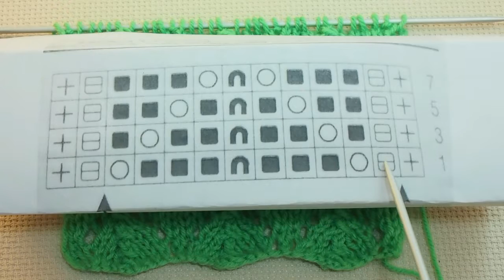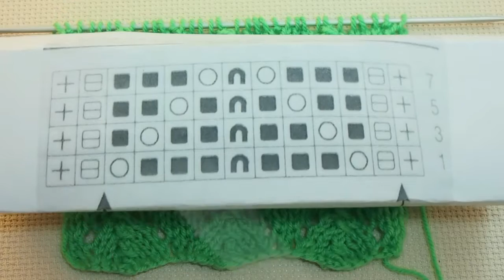Узор связанный спицами. Knitting pattern. Уроки вязания для начинающих. Вяжем по схеме Урок 31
Простой красивый ажурный узор спицами. Пошаговое вязание по схеме.
Данный узор широко используется для вязания ,причем одинаково хорошо он смотрится на шерстяной, акриловой, смесовой  и хб пряже. Буду рада, если  узор пригодится и Вам.

!! Не забудьте нажать на 🔔 рядом с подпиской. 😉

На канале авторский контент, поэтому читаем строку выше ☝ ☝

A simple beautiful openwork pattern with knitting needles. Step-by-step knitting according to the pattern.
This pattern is widely used for knitting, and it looks equally good on wool, acrylic, blended and cotton yarn. I will be glad if the pattern is useful to you.

!! Don't forget to click on the 🔔 next to subscription. 😉

Don’t be lazy to click on the social media buttons under this video ❤
The channel has original content, so read the line above ☝ ☝

В ролике использована музыка Silent Partner Sleepy Jake.